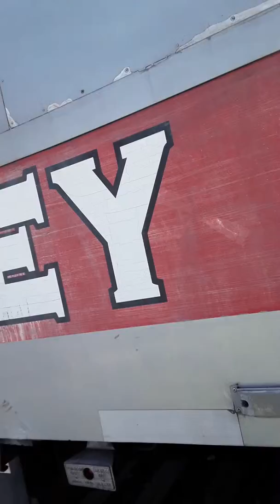Ringling Brothers train cars at Steamtown.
Some exterior footage of the train cars for the defunct Ringling Brothers circus.